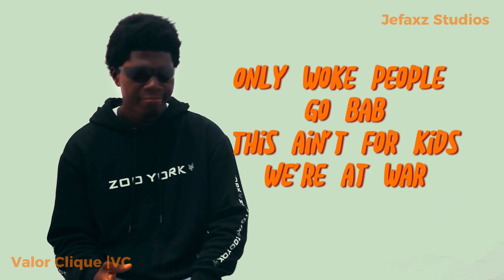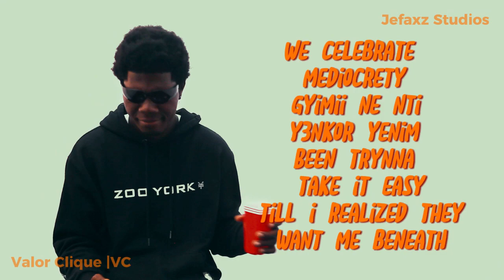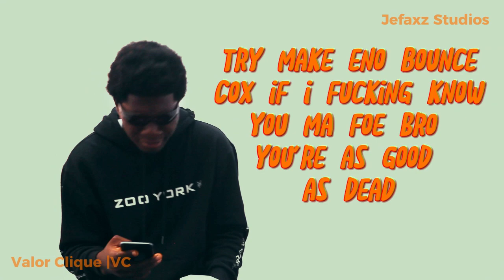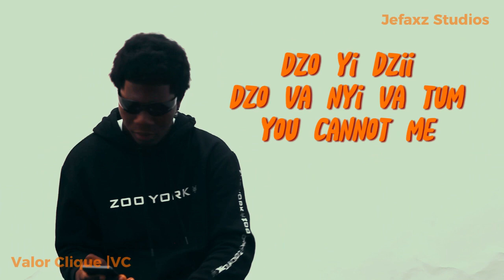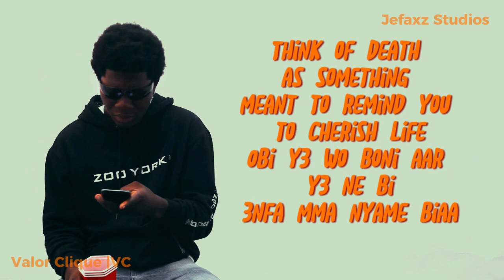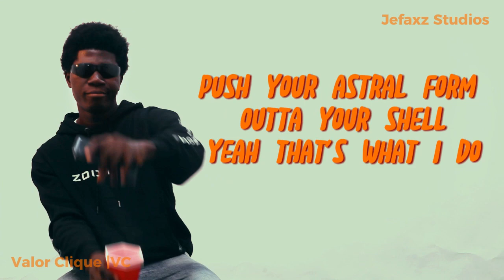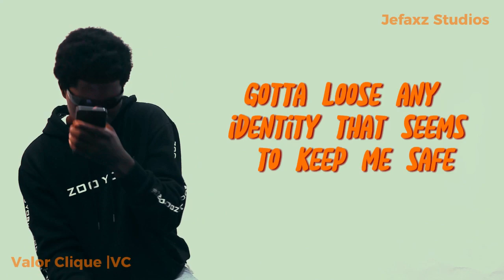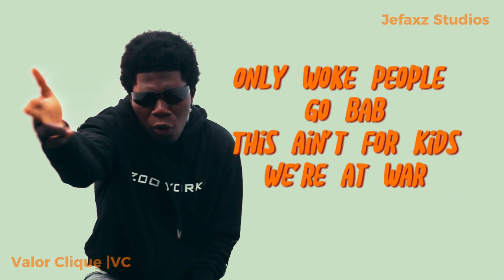Blaqboy Rhett - High Vibrations (Lyrics Breakdown Video)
@Blaqboy_Rhett  Disintegrates "High Vibrations" ...
A song that totally reinforces and elevates one's frequency...

A @jefaxzstudios9383  Prod.     | VC✊🏿